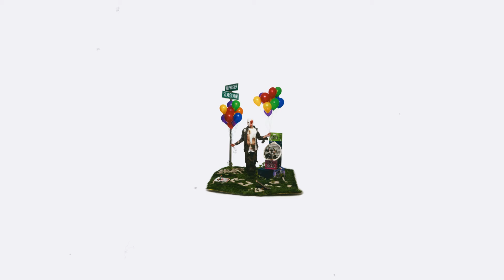BLP Kosher - Sawdust ft. ZillaKami (Official Visualizer)